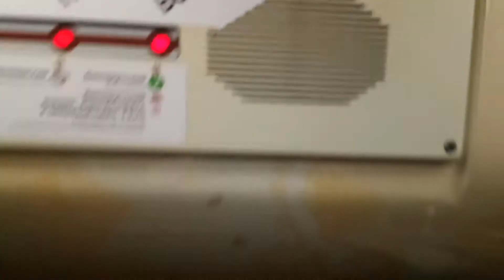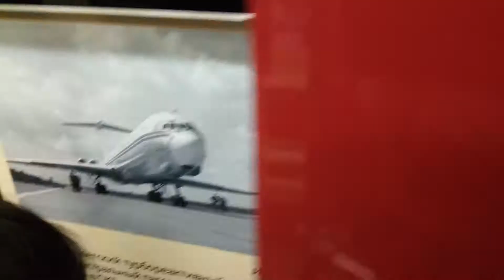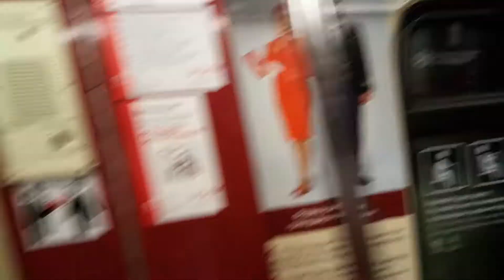Поезд 210 лет минтрансу России вагон №0271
Кольцевая линия